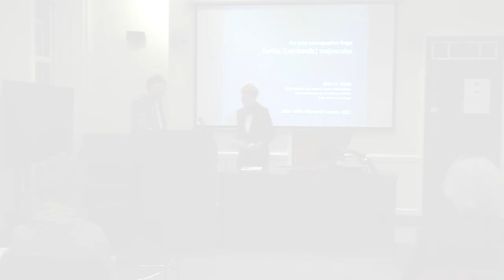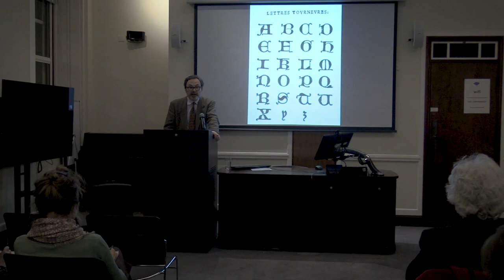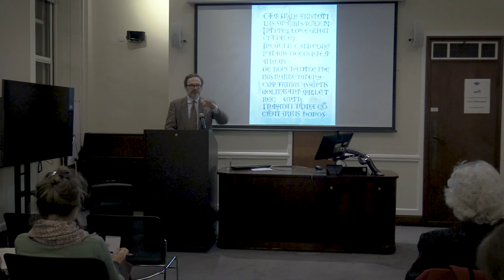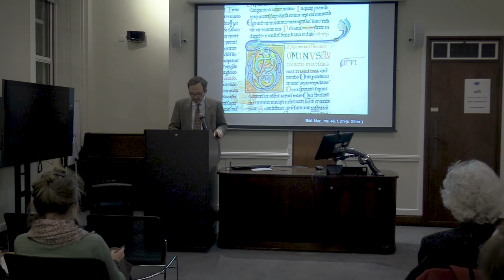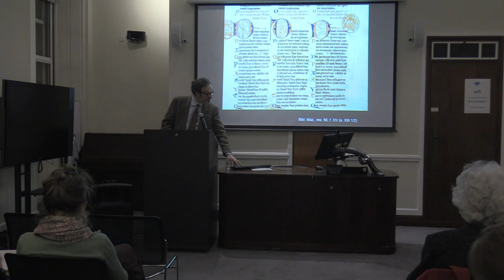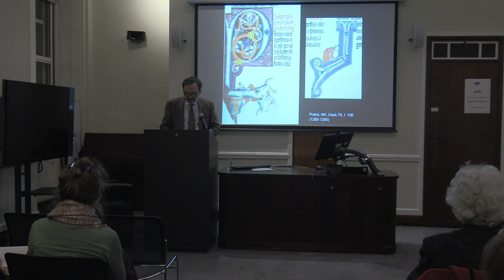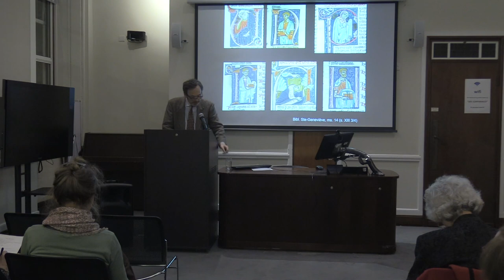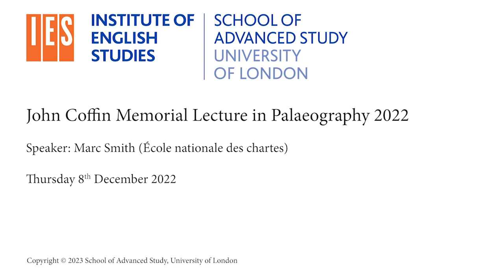John Coffin Memorial Lecture in Palaeography 2022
Professor Marc Smith (École nationale des chartes), 'The script palaeographers forgot: Gothic (Lombardic) majuscules'

How is a new script born? Gothic majuscules, also known as Lombardic letters, were the last form created by medieval scribes for the Roman alphabet: a script technically belonging to the art of 'lettering', drawn in outline, falling in between decorated initials and common writing, and thus overlooked both by palaeographers and by art historians. Its gradual formation, essentially in the thirteenth and fourteenth centuries, resulted from a remarkable interplay of form and function in writing and layout: the transformation of initials originally used as visual signposts on the page into a new alphabet with unusually standardised proportions and shapes, suitable as a display script — the earliest 'monospace' Latin writing, long before the typewriter — and also for framing pictures, as the Romanesque initial, dynamically fusing letter and image, gave way to the Gothic initial, an image set within a letter.